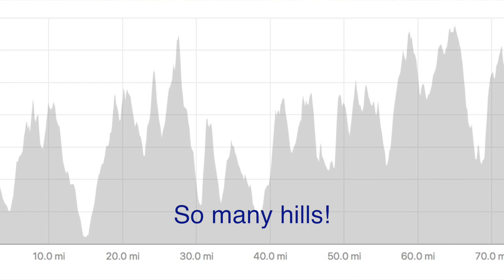VERMONT 100 | Bob and Todd's First 100 Miler Race Report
Bob and I completed our first 100 miler at the 30th running of the Vermont 100 on July 21-22, 2018. The weather was perfect, the support was incredible, the course was amazing, the hills were relentless, and there's no way we could have done it without the help of our fantastic crew: Keith, JD, and Scott.